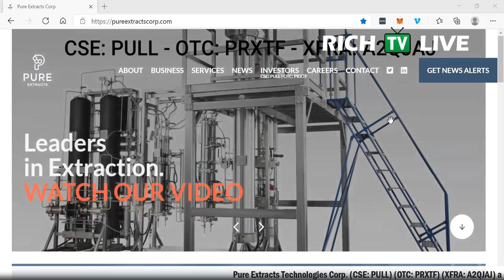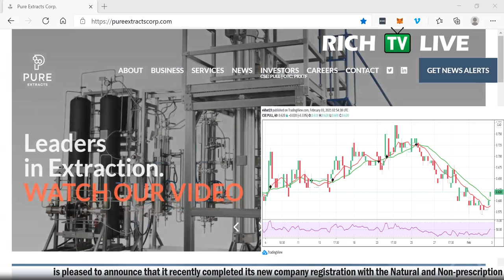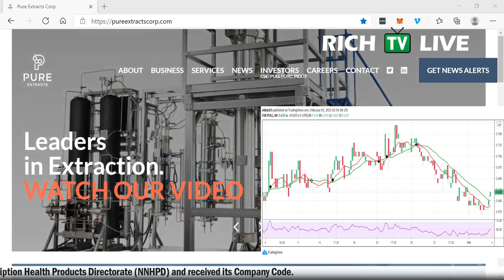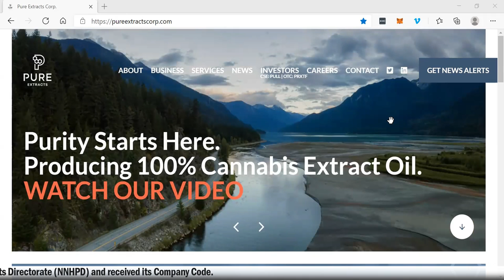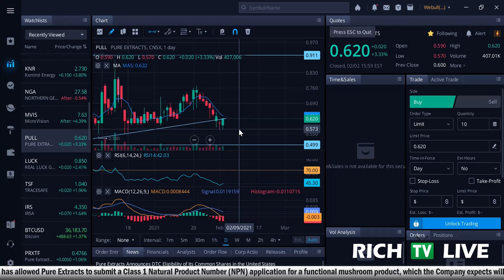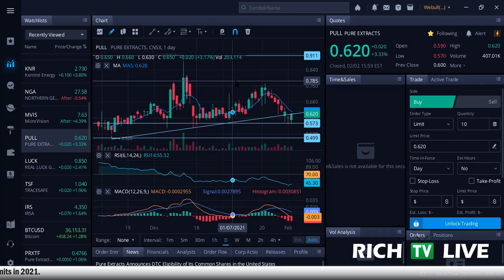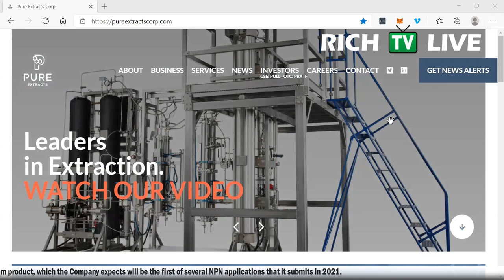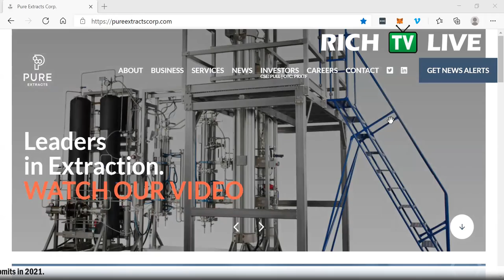Pure Extracts Announces New Brand "Pure Mushrooms" (CSE: PULL) (OTC: PRXTF)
Pure Extracts Announces New Brand "Pure Mushrooms" (CSE: PULL) (OTC: PRXTF) - RICH TV LIVE - February 3, 2021 -  Pure Extracts Technologies Corp . (CSE: PULL) (OTC: PRXTF) (XFRA: A2QJAJ) (“Pure Extracts” or the “Company”), a plant-based extraction company, focused on cannabis, hemp, functional mushrooms, and the rapidly emerging psychedelic sector, is pleased to announce that its common shares are now eligible for electronic clearing and settlement through The Depository Trust Company ("DTC") in the United States. The Company's common shares are quoted in the United States on the OTC Market under the symbol "PRXTF."

DTC is a subsidiary of The Depository Trust & Clearing Corporation, a United States company that manages the electronic clearing and settlement of publicly-traded companies. Securities that are eligible to be electronically cleared and settled through DTC are considered "DTC eligible." This electronic method of clearing securities speeds up the receipt of stock and cash and thus accelerates the settlement process for investors and brokers, enabling the stock to be traded over a much wider selection of brokerage firms.

In addition to trading in the United States on the OTC Market, the Company's common shares will continue to trade on the Canadian Securities Exchange (CSE) under the symbol "PULL" and the Frankfurt Stock Exchange under the WKN number "A2QJAJ."

Pure Extracts CEO, Ben Nikolaevsky, remarked, “DTC eligibility is a major step forward in increasing liquidity, broadening our shareholder base and building a strong presence for our company within the US capital markets sphere. This is an important step in amplifying our story to a wider audience.”

About Pure Extracts (CSE: PULL) (OTC: PRXTF) (XFRA: A2QJAJ)
The Company features an all-new, state-of-the-art processing facility located just 20 minutes north of world-famous Whistler, British Columbia. The bespoke facility has been constructed to European Union GMP standards aiming towards export sales of products and formulations, including those currently restricted in Canada, into European jurisdictions where they are legally available. On September 25, 2020, Pure Extracts was granted its Standard Processing License by Health Canada under the Cannabis Act and the Company’s stock began trading on the Canadian Securities Exchange (CSE) on November 5, 2020.